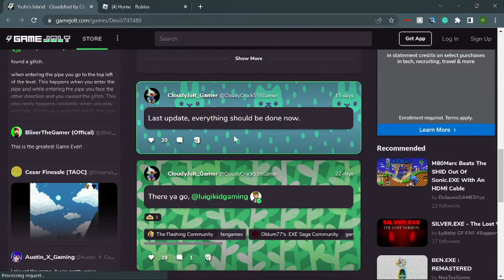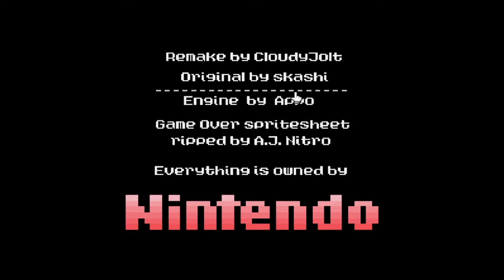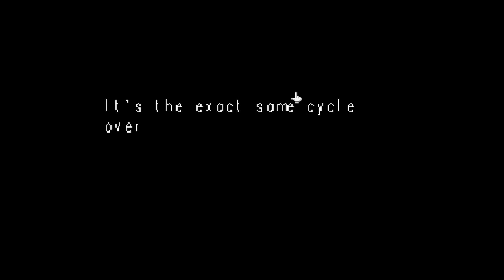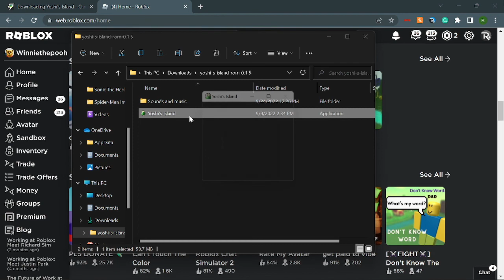Roy plays Yoshi's.exe Island Remaster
So today I play a spooky creepypasta game remaster
Yoshi's Island - Cloudyfied
Original Yoshi.exe was made by Skashi.